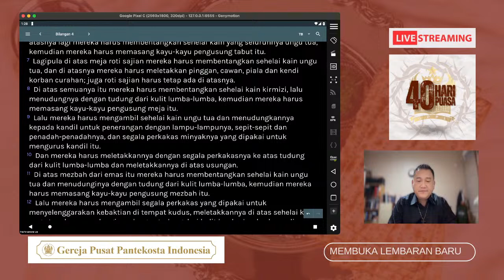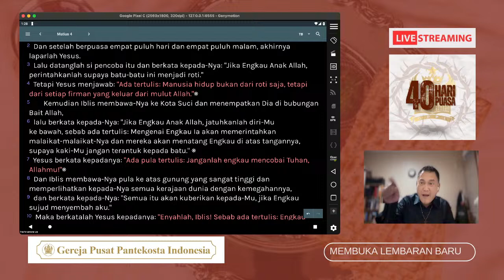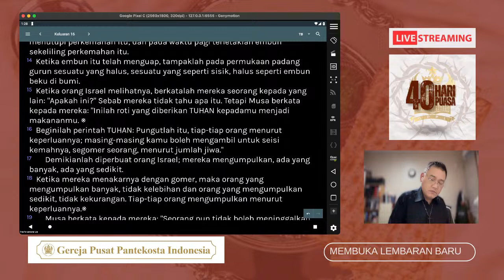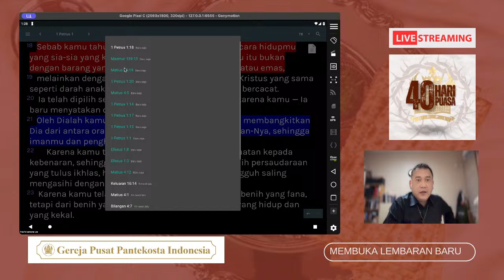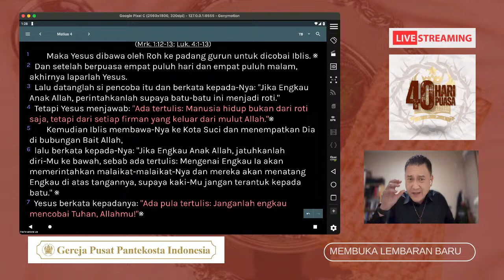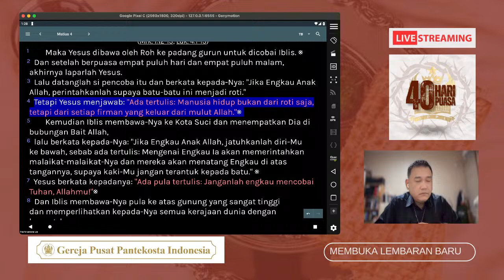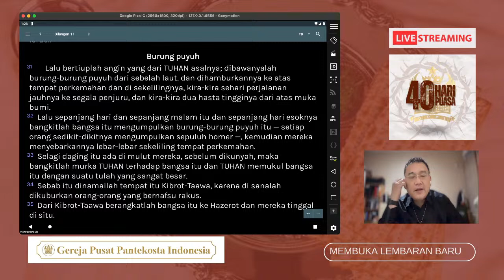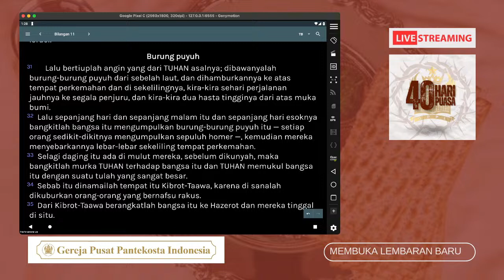Makan Pakai Piring Emas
Membuka Lembaran Baru adalah sebuah slogan yang membuka wawasan kita untuk melihat kedepan bahwa pasti Tuhan akan memberikan sesuatu yang jauh lebih besar dari pada apa yang kita cita-citakan.

Semua berawal dari mimpi, namun kita diajarkan untuk  BERBUAH, tidak hanya bermimpi saja.

Membuka Lembaran Baru dimulai dari pelayanan Gereja Pusat Pantekosta Indonesia (GPPI) yang berpusat di Kota Kediri; digembalakan oleh Pdt. Ebzan Paulus bertujuan untuk Edukasi bukan semata-mata hanya untuk mencari viewer dan rating saja tetapi sebagai pendorong dan memperlengkapi dengan ajaran sehat sehingga kita semua mampu BERBUAH  bagi Kerajaan Allah dimuka bumi.